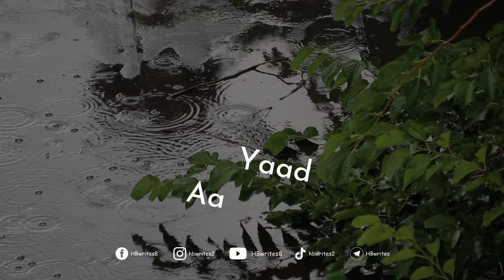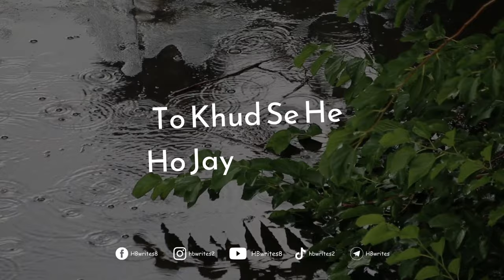Best Love Baarish Mashup Song | Baarish Ban Jana, Tum He Ho Etc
Listen to the "Best Love Baarish Mashup" with the most romantic song collection of the year. Because a rainy day is a special gift to music lovers. Put your hands free now and enjoy this mashup with a cup of tea or coffee. Please let me know how you feel after listening to this. ❤️❣️☔️🌧

Mashup includes: 🎵🎶

• Tumhe Baarish Bara Yaad Karti Hain
• Baarish Ban Jana
• Baarish
• Tum He Ho - Aashiqui 2
• Thora Thora Piyar Hua Tumse
• Baarish Mai Aansoou Ka Pata Nahi Chalta

Barish Love Mashup Song Lyrics: ✍️

Tum He Ho
Tum He Ho

Dekh Tujhe Chahne Ke Liye
Khuda Ne Kese Pagal Bheje Hain
Tujhe Bheegane Ke Liye Ham Ne
Tere Sheher Mai Badal Bheje Hain

Teri Nazar Ne Yeh Kiya Kar Diya

Mujhse He Mujh Ko Juda Kar Diya

Yaad Aa Jati Hain
Mujhe Wo Teri Hassi

Muskura Jati Hain Khud Ye Palkain Meri
Thora Iqraar Hua Tumse

Tere Bina Kiya Wajood Mera

Meri Qismato Ko Mile Hath Tere
Phir Se Lakeerain Dikhne Lagi

Tujh Se Juda Agar Ho Jayege
To Khud Se He Ho Jayege Juda

Kabhi Aisa Bhi Hota Hain
Bhula Deti Mai Tujh Ko
Magar Boondain Meri Har
Koshish Barbaad Karti Hain

Dard Kese Dekho Ge Tum Mere Dil Ka

Kiyo Ke Tum He Ho
Ab Tum He Ho

Meri Aashiqui Ab Tum He Ho

Wo Pehli Nazar
Wo Chehra Tumhara
Jab Ankho Se Tum Ko Tha
Dil Mai Utara

Meri Aankho Ki Dua Hain
Chehra Tera
Ab Dekhe Bin Tujhe Na Guzara Ho Mera

Mai Bhoola Nahi Hu
Panaho Ko Teri
Wo Jis Ne Tha Mene
Zamana Guzara

Mere Labo Pe Aye Kabhi Bhi
Ho Naam Pehla Tera Meri Zubaan Pe

Mai Saans Bhi Lu Tujhe Chahe Bina
Ab Hoga Na Yeh Ham Se

Thora Thora Piyar

Mai Jese Milo
Tujhe Chaheye Bina

Ab Hoga Na Ye Humse
Ke Thora Thora Piyar Hua

Piyar Sacha Har Kisi Ko
Kiyo Nahi Milta
Kiyo Nahi Milta

Jab Mai Badal Ban Jau
Tum Bhi Baarish Ban Jana

Jo Kam Par Jaye Saansain
Tum Mera Dil Ban Jana

Rim Jhim Sawan Ki Boondain